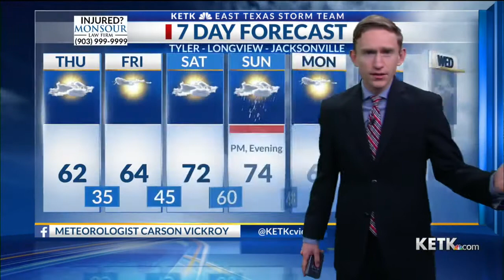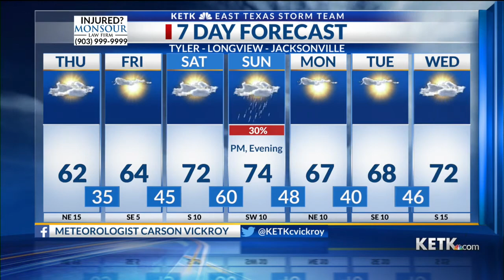Thursday Morning Forecast: 11/18/21